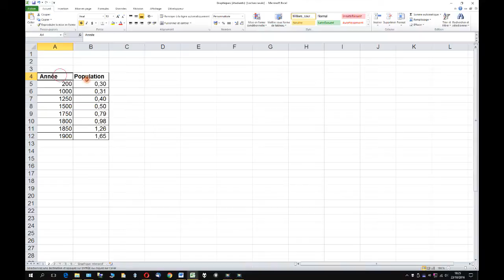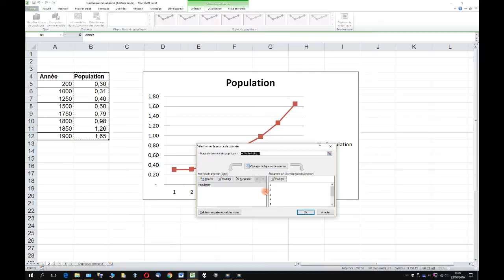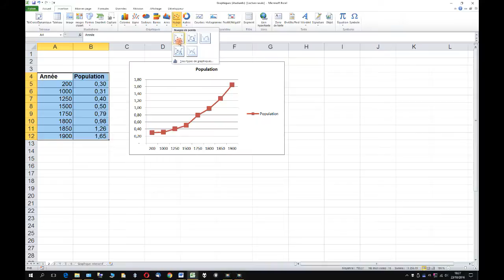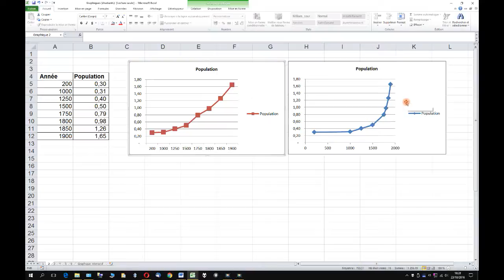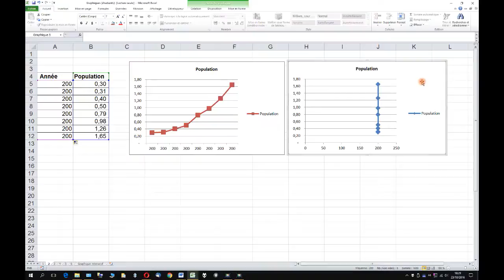Graphiques en Excel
Tableur